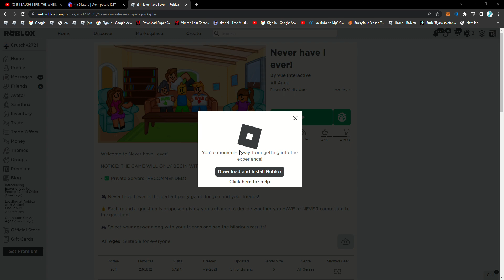When roblox starts tripping and sends you a picture of a baby